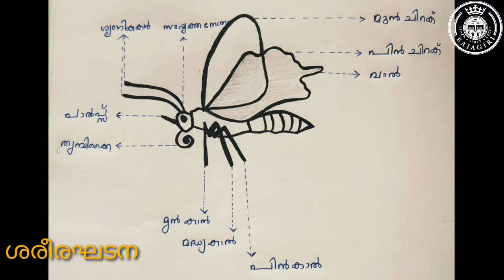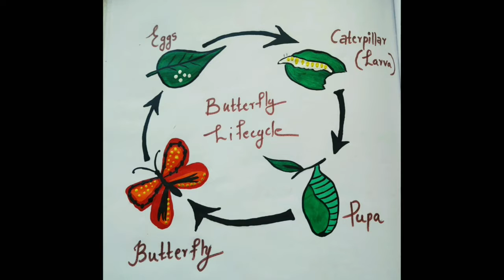Knowledge Safari -Butterflies- ചിത്രശലഭങ്ങൾ- Aswathy V B - Week 3 Winner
Aswathy V B
B.Tech Graduate